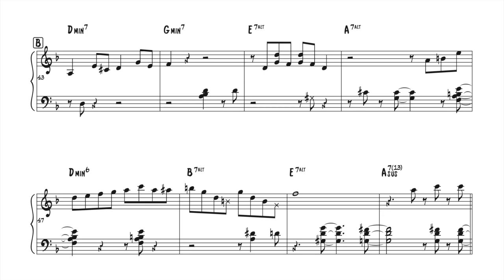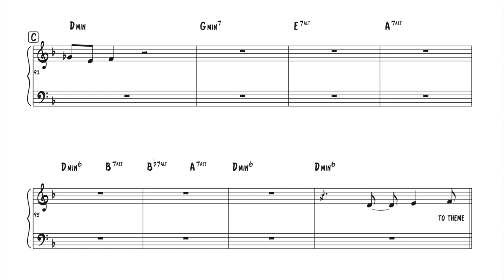Lars Jansson - Beautiful Love (Transcription)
Lars Jansson's piano solo on "Beautiful Love" from the album "Where We Belong" (2015)

* For more transcriptions, jazz piano tutorials, and free sheet music